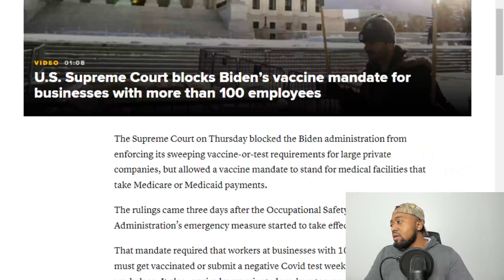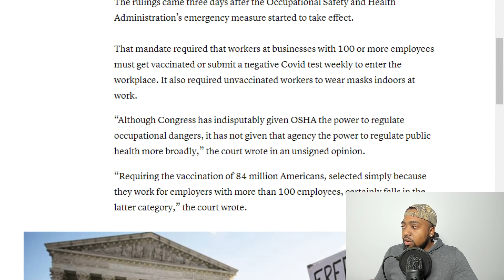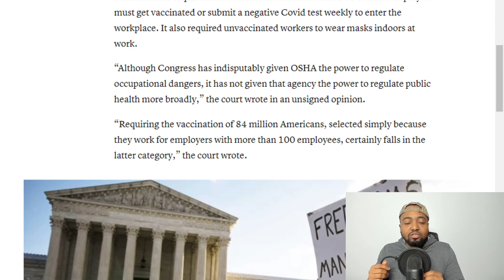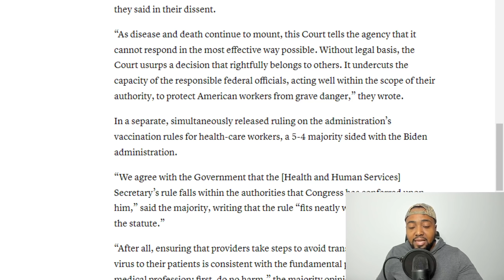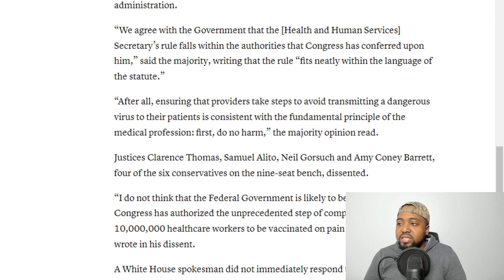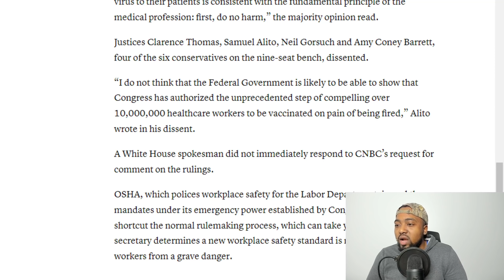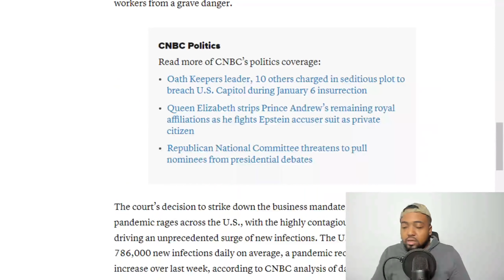Biden TAKES A MASSIVE L As SCOTUS Strikes Down Unconstitutional OSHA Vaccine Mandate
The Supreme Court on Thursday blocked the Biden administration from enforcing its sweeping vaccine-or-test requirements for large private companies, but allowed a vaccine mandate to stand for medical facilities that take Medicare or Medicaid payments.

The rulings came three days after the Occupational Safety and Health Administration’s emergency measure started to take effect.